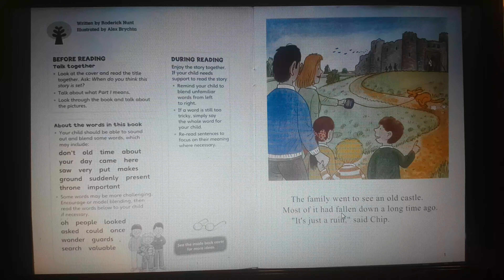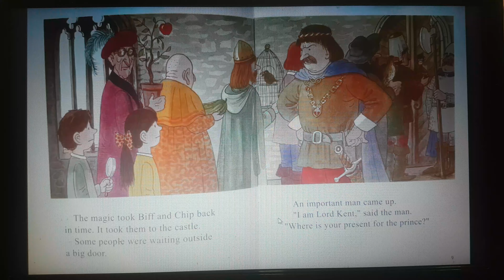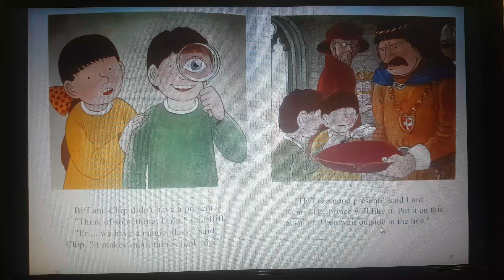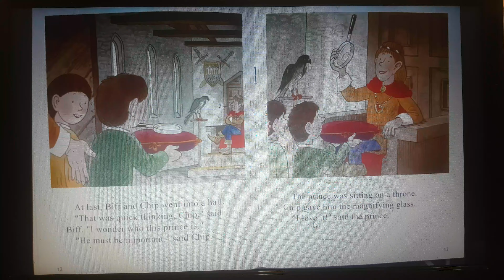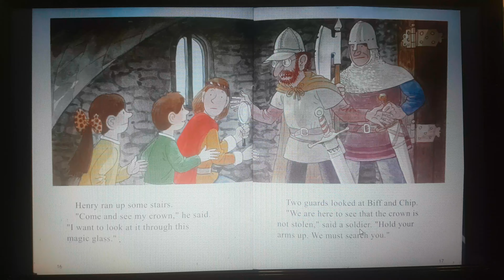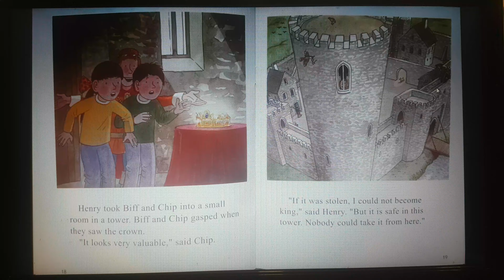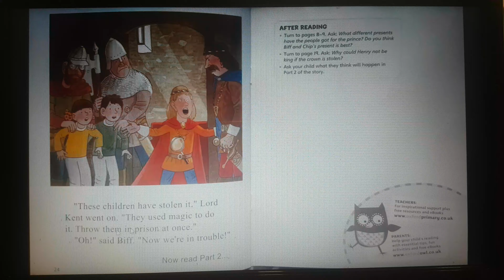Oxford Reading Tree level 6(6-14) The Stolen Crown (Part 1) - picture books for kids. Audiobooks